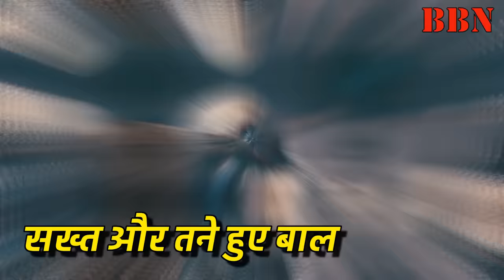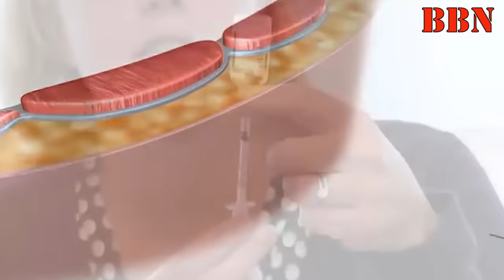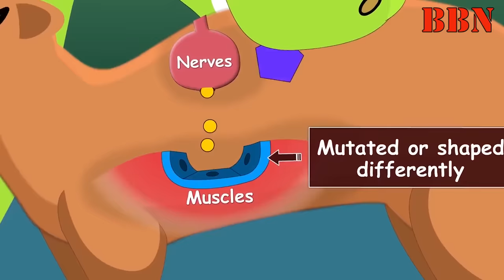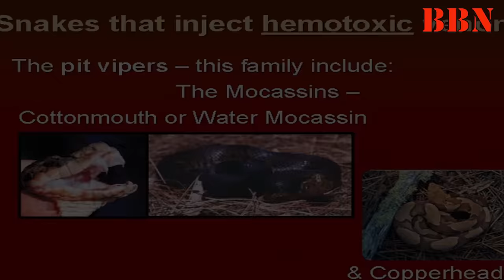नेवला, सांप को कैसे मारता है ?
सांप और नेवले की लड़ाई में एक बात तो पक्की है, के सांप सिर्फ अपनी जान बचाने के लिए मजबूरन नेवले पर हमला करता है, वहीं नेवला सांप को मारने और खाने के लिए सांप पर हमला करता है, यानी इतना तो तय है, के इन दोनों जीवो की लड़ाई में, लड़ाई होने से पूर्व ही, विजेता नेवला होता है, सांप को मार डालने में नेवले की सफलता का कारण उसकी चार प्रमुख विशेषताए है, जिसमे से एक है, नेवले का अत्यधिक फुर्तीला होना, जो जीव जितना फुर्तीला होता है, उसे सामने वाला जीव उतना ही सुस्त दिखाई पड़ता है, यदि हमे सांप का हमला इतना तेज दीखता है, तो वही हमला, एक नेवले को इतना सुस्त दिखाई देता है, अपनी अत्यधिक फुर्ती के कारण नेवला सौ में से 99 मौको पर सांप के हमले से बच जाता है, लेकिन जब फुर्तीले नेवले द्वारा हमला किया जाता है, तो सांप नहीं बच पाता, अपने नुकीले दांतों से नेवला सांप की खोपड़ी को तोड़ देता है, जिस वजह से सांप तुरंत मारा जाता है,

Script and Narration by YashPal Rana
Story and editing by Tarun Saini